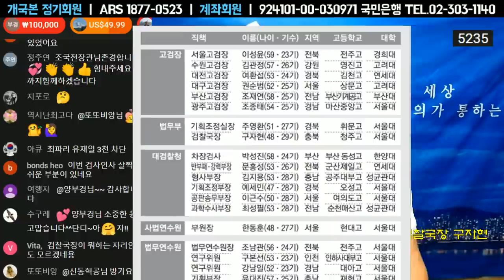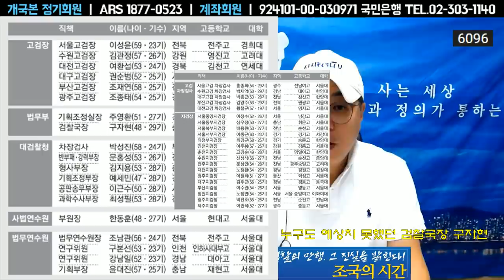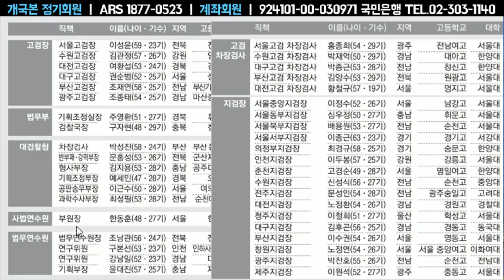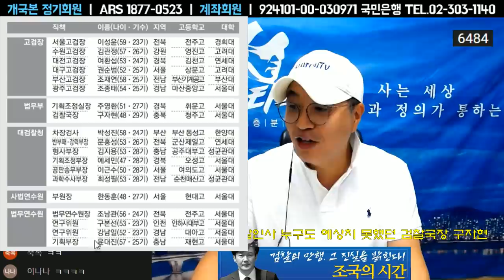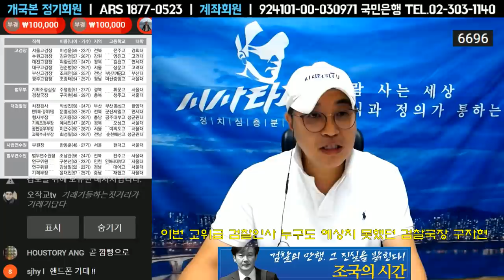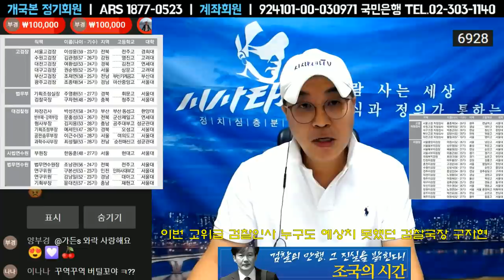누구도 예상치 못한 검찰국장 구자현, 승진한 한동훈 윤석열 사단 법무연수원을 장악하다